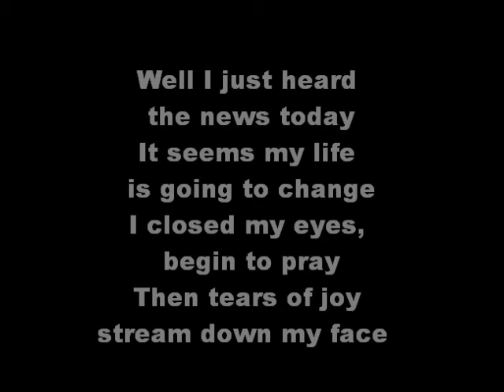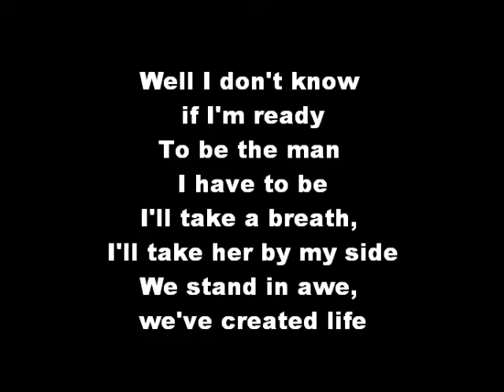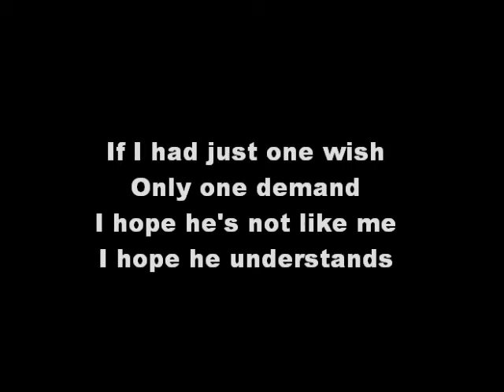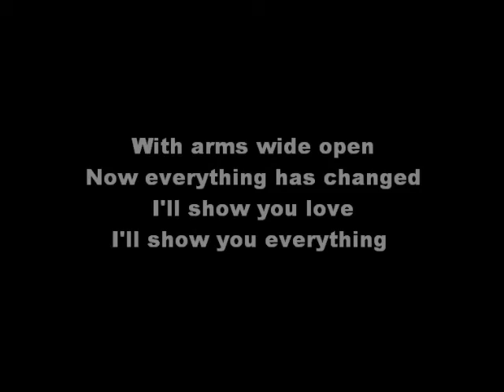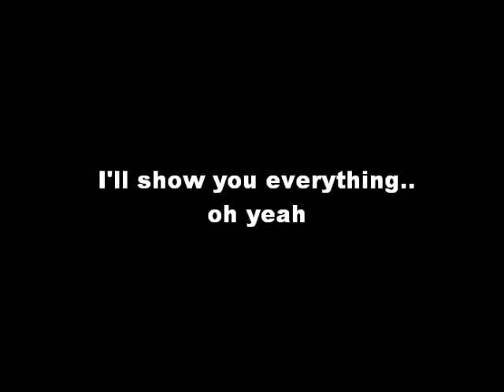COOL !!! Creed - With Arms Wide Open (Lyrics) ACHTUNG! Videoinfos lesen!!!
Werden Sie Teil der größten Tauschcommunity Europas und erhalten Sie Zugang zu hunderttausenden von Tauschartikeln aus FILME, HÖRBÜCHER, SPIELE, MUSIK und BÜCHER.

Creed - With Arms Wide Open (Lyrics)

Creed "With Arms Wide Open" lyrics song songs songtext Musik hit music